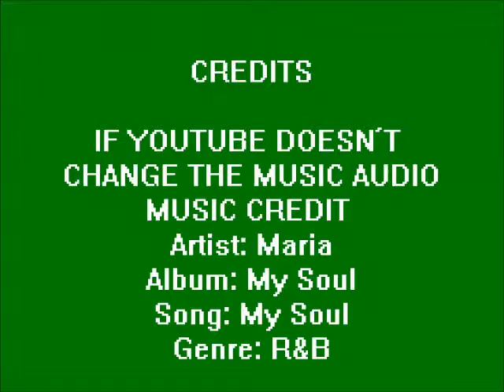OOTD #103 (Outfit Of The Day) - Green With Envy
IF YOUTUBE DOESN'T CHANGE THE MUSIC AUDIO
MUSIC CREDIT
Artist: Maria
Album: My Soul
Song: My Soul
Genre: R&B

If you enjoy watching OOTD (Outfit Of The Day) videos as much as I do and if my style interest you, please check out my other OOTD videos listed under the "OOTD" play list on my channel (link to play list below). Have a wonderful day/evening where ever you are in the world.

Genre: R&B